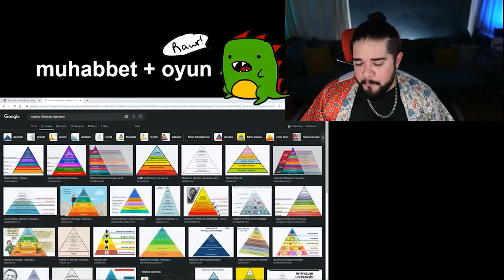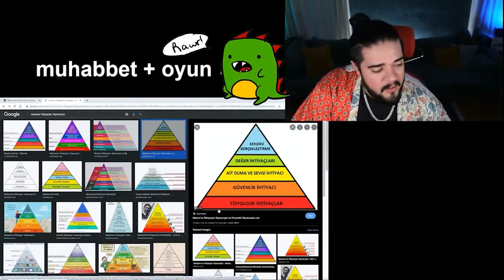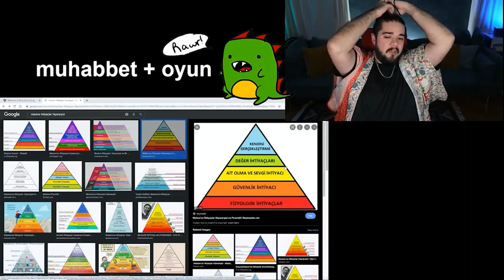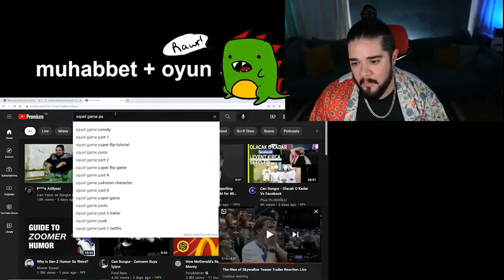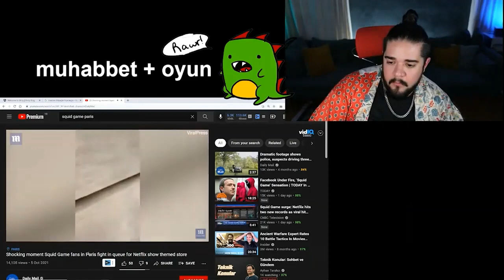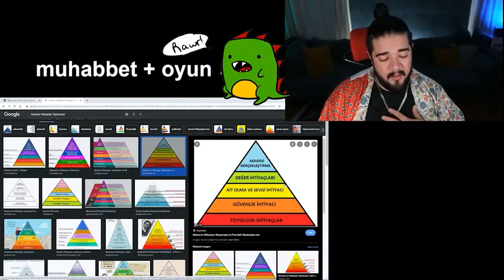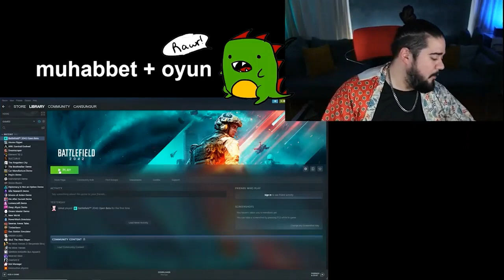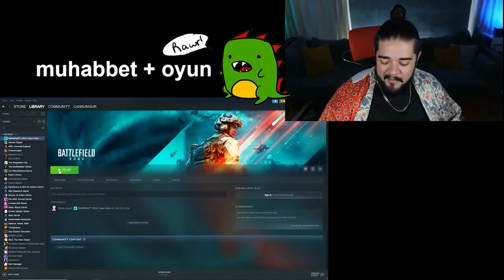insanlar neden Squid Game için deli oldu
Can Sungur Squid game için olay çıkaran insanlar hakkında konuşuyor.
Bu kesit Can Sungur'un Facebook veya Youtube içeriklerinden alınmıştır.
Can Sungur'un resmi hesabı değildir.
Can Sungur'un resmi kanallarına aşağıdaki linklerden ulaşabilirsiniz.